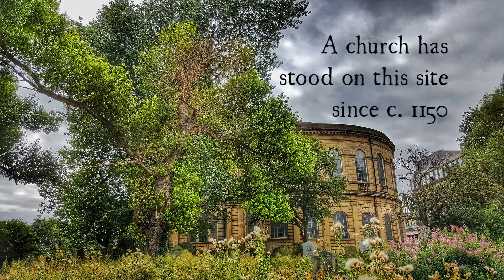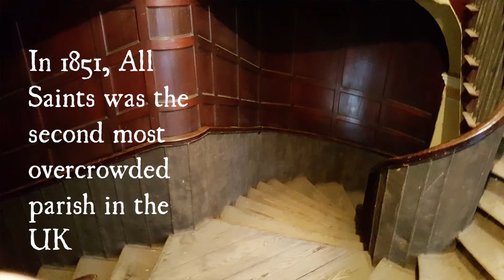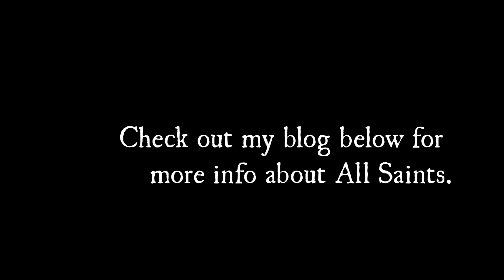Tour around All Saints Church in Newcastle upon Tyne.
All Saints in Newcastle upon Tyne is normally shut to the public, having closed in 1959. This year it was added to the roster of properties available as part of the Heritage Open Days project, and visitors were able to finally see inside!

I've put together this video of still photos, facts and video exploration for those unable to visit the church on its open day.

For more information on the church, you can check out my blog post

Music is Agnus Dei II by The Tudor Consort